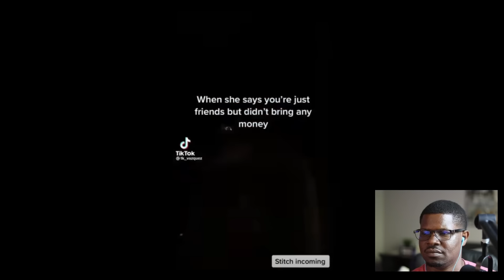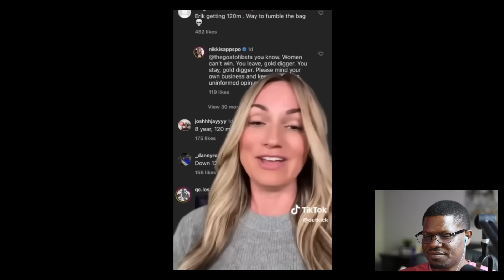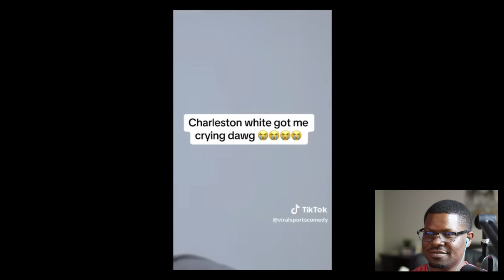Woman FRIEND-ZONES Man On Date & Gets Instantly Dumped | Logical Dating 101